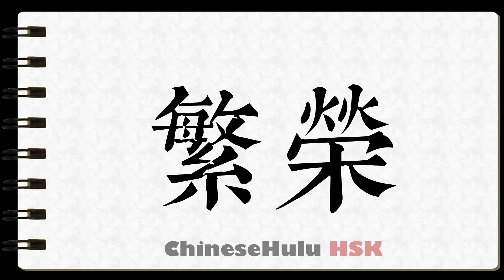How to Write prosperity in HSK Chinese